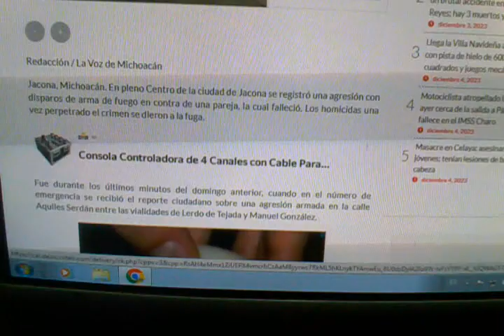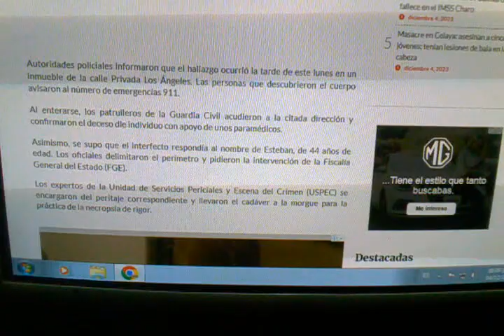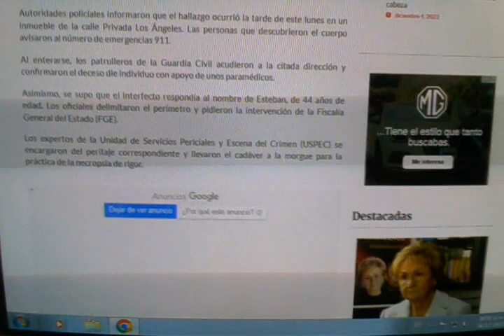Michoacán Ataques armados en Jacona y Pátzcuaro, el 03 y 04 Dic. 2023